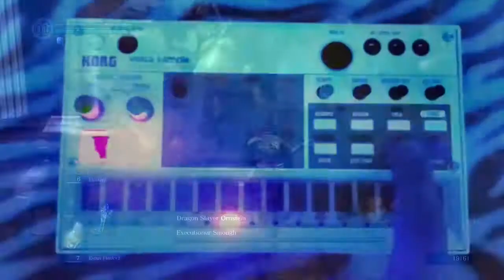BOSS.mp3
LEARNING THE VOLCA SAMPLE
ROJAK sample pack.